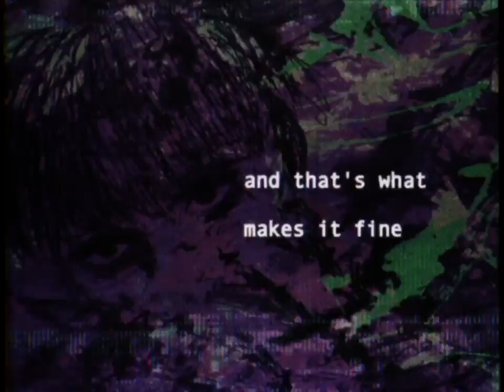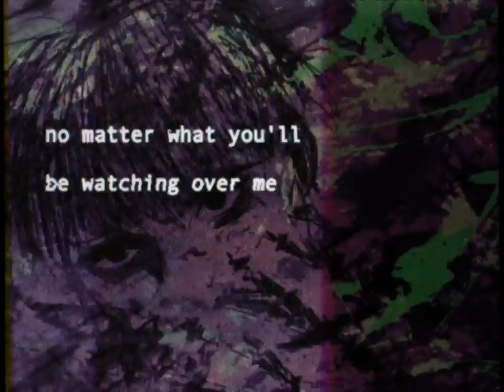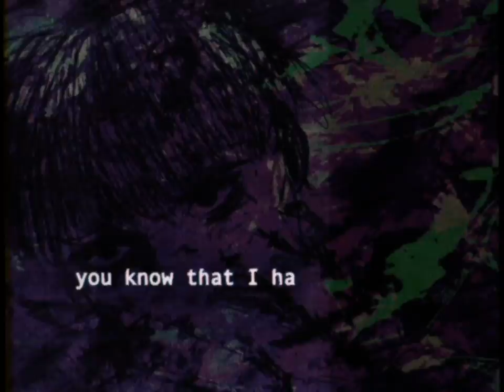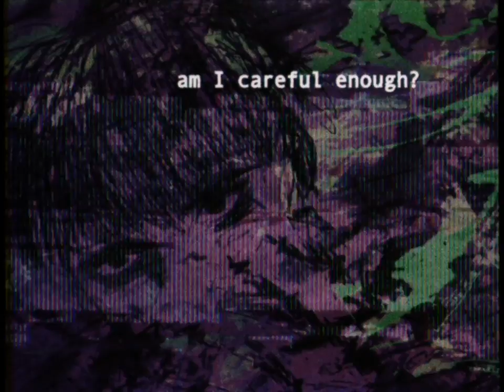Hellhills - Psycho Stasis (Lyric Video)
Hellhills - Psycho Stasis

Lyrics:

Never considered it mine
Was never given a name
After all this time
Should I give it away?
Guess I'm going blind
I guess I'll give it a name

And I'll keep watching you fight
You'll watch me sink
And that's what makes it fine
You wanna get in my mind
To watch me sink
And that's what makes you, what makes you alive

And now I know what I have to
I know what I have to
I know what I have to be
Am I careful enough?
But It's barely enough to see
But It's barely enough to breathe
Now you know that I have to
You know that I have to
You know that I have to leave

They put the blame on the contrast of your memories
And now we're dancing, ignoring all their fallacies
But you seem jealous to me

No matter what you'll be watching over me
Even if I disappeared you'd still be jealous of me